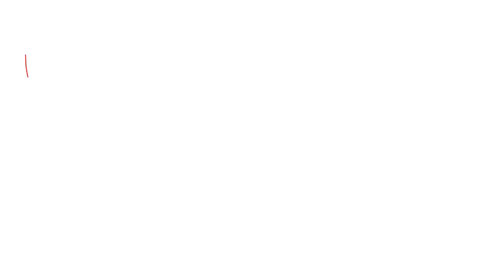Provide the reagents necessary to carry out the following conversion: 5-cyclopentyl-1-pentanol - 5…